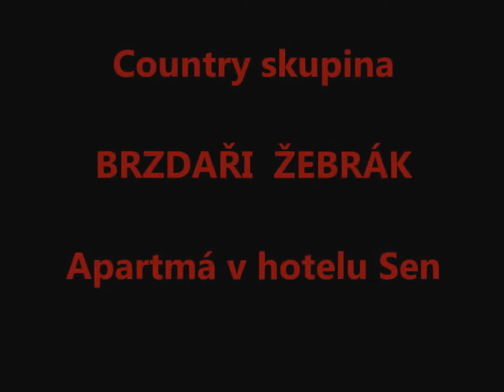Brzdaři Apartmá v hotelu Sen